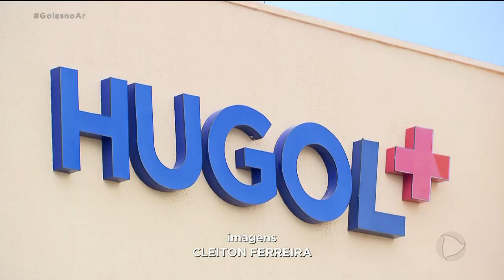SEM SANGUE: CIRURGIAS CAEM 50% EM HOSPITAL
COM A PANDEMIA, O NÚMERO DE DOADORES DE SANGUE DIMINUIU. E POR ISSO, O BANCO DE SANGUE DE GOIÁS E HOSPITAIS ESTÃO ENFRENTANDO DIFICULDADES PARA ATENDER PACIENTES QUE PRECISAM FAZER CIRURGIAS E OUTROS PROCEDIMENTOS.